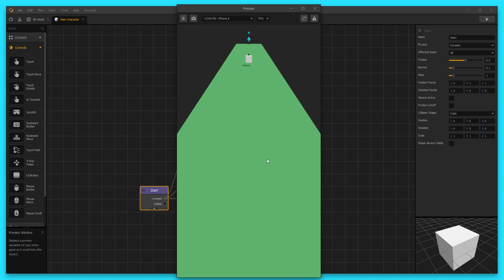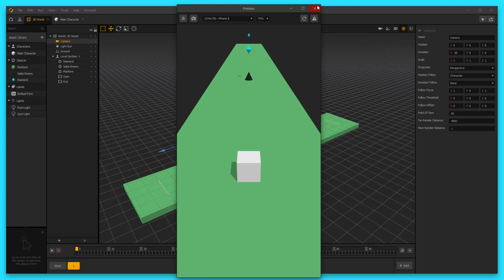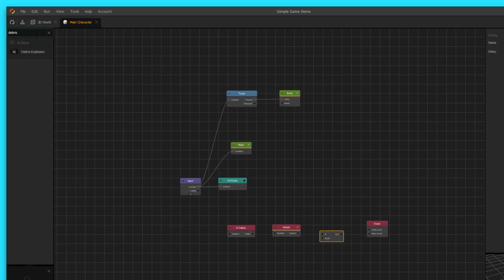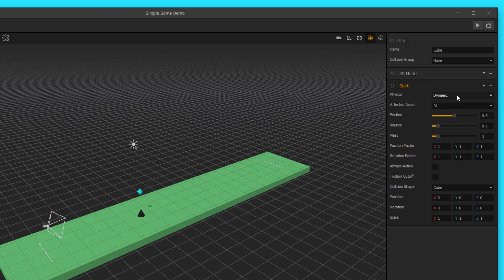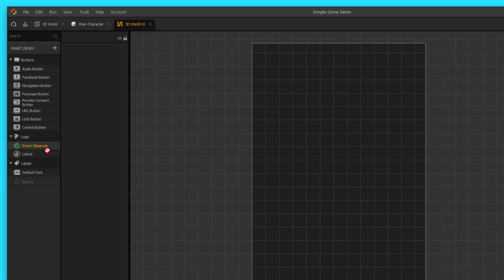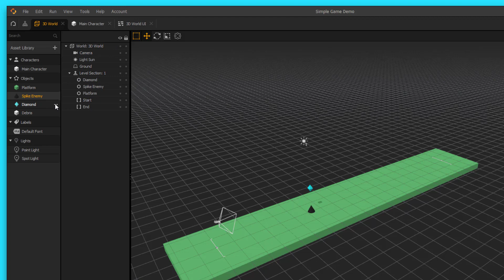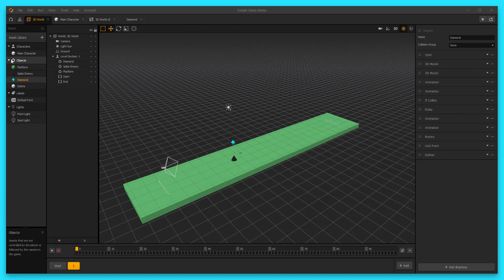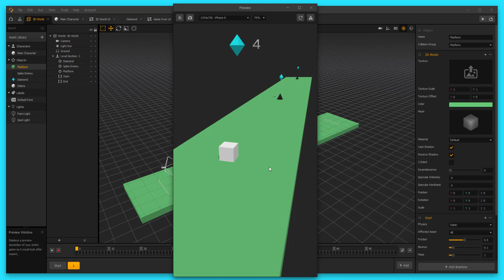Make A Simple Game - Part 2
Learn to make a video game with no code! In this tutorial, instructor Zack Griset, teaches you how to make a simple video game with Buildbox 3! You will learn to make the camera follow the character, how to create a score label, and how to create a cool defeated animation with the debris explosion node.